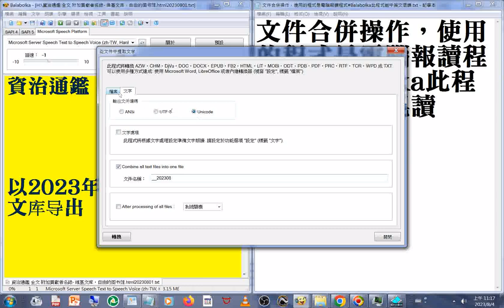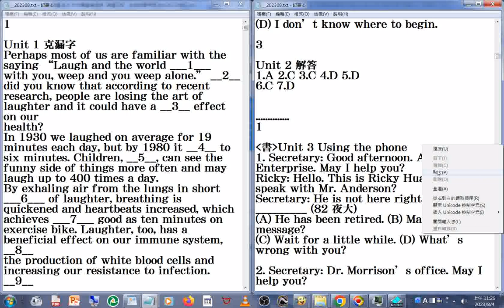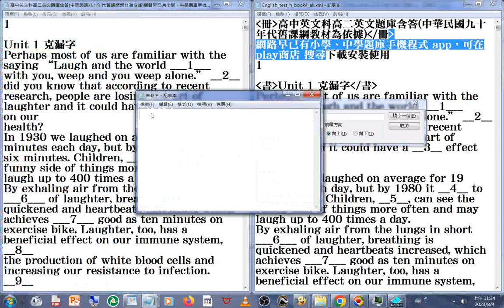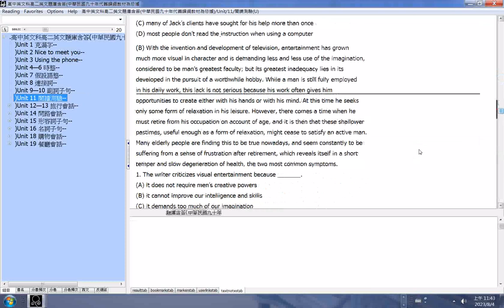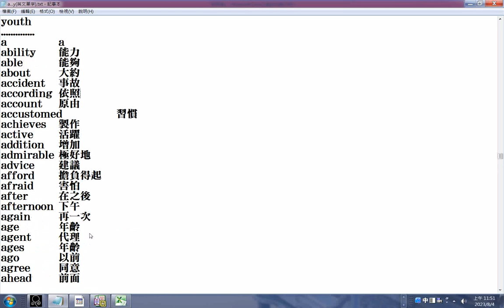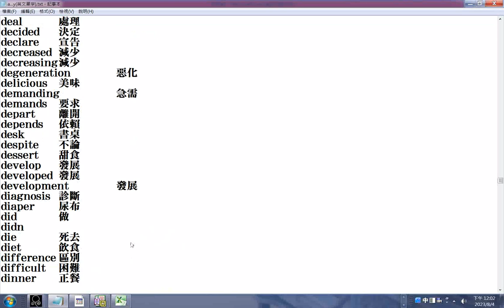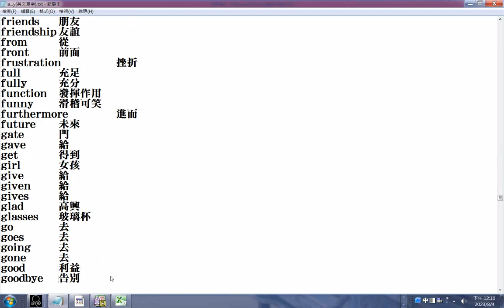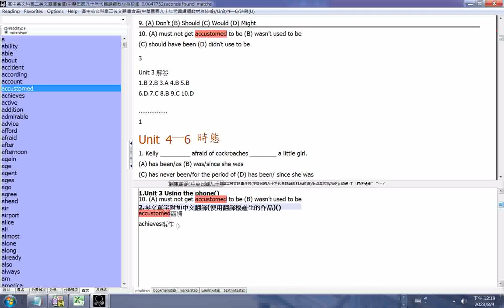English_test_h_book4高二英文題庫含答，附加單字資料（附加中譯）文件合併操作，使用的程式是電腦報讀程式#Balabolka此程式能中英文混讀#ADB型資料庫 製作及觀看